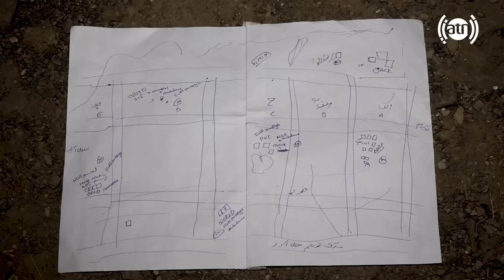Repatriates’ camps in Torkham, Hafiz Amiri reports/کمپ های عودت کنندگان در تورخم در گزارش حفیظ امیری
Repatriates’ camps in Torkham, Hafiz Amiri reports
کمپ های عودت کنندگان در تورخم در گزارش حفیظ امیری